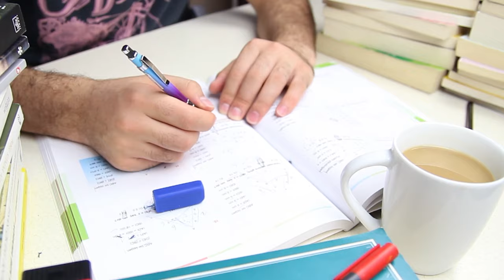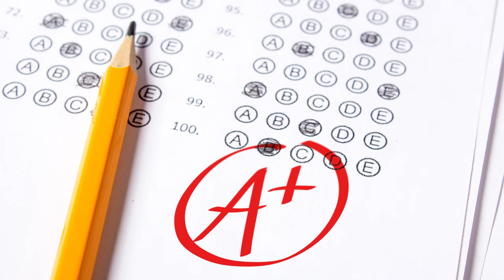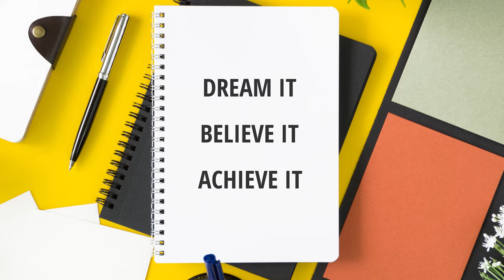From Special Ed to Med School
Doctor Ricky Brown shares his long journey from special education classes in elementary school all the way to being accepted into medical school at Rosalind Franklin University and all the hurdles he faced as he tried getting into medical school as a “bad” student with a bad GPA.

Doctor Ricky Brown is a top plastic surgeon in Scottsdale, Arizona, specializing in breast and body surgery. He is the author of The Real Beauty Bible: Navigating Your Journey Through Plastic Surgery.

Doctor Ricky is also the founder of InBe Wellness, a holistic lifestyle, fitness and nutrition coaching center designed to help clients embody their best selves — with or without cosmetic treatments.